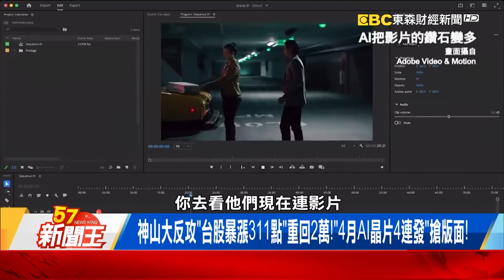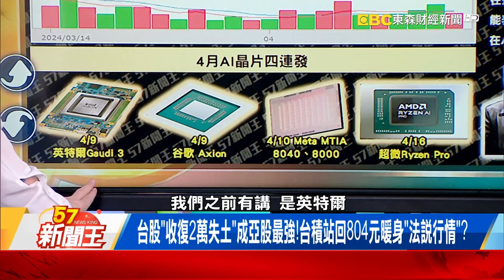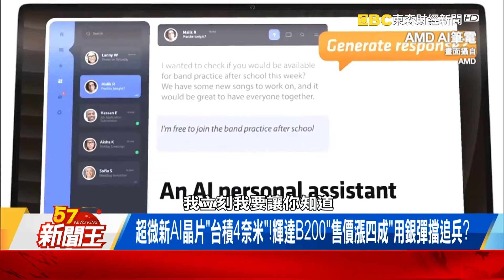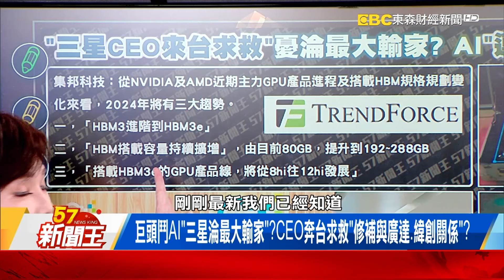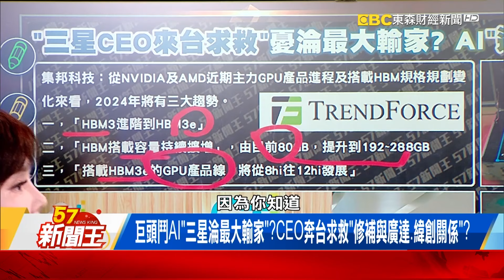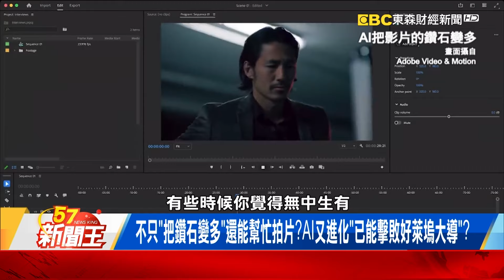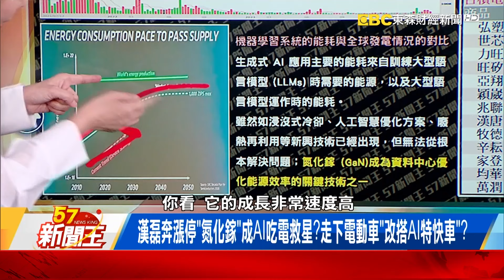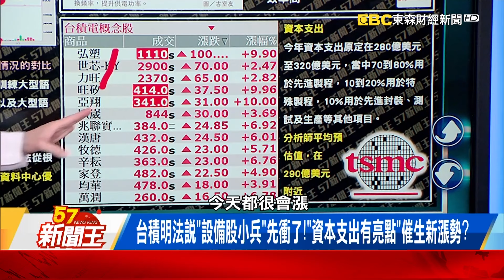神山大反攻「台股暴漲311點」重回2萬！「4月AI晶片4連發」搶版面！-【57新聞王 精華篇】20240417-3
神山大反攻「台股暴漲311點」重回2萬！「4月AI晶片4連發」搶版面！
台股「收復2萬失土」成亞股最強！台積站回804元暖身「法說行情」？
超微新AI晶片「台積4奈米」！輝達B200「售價漲四成」用銀彈擋追兵？

57新聞王 內幕秘辛不漏網